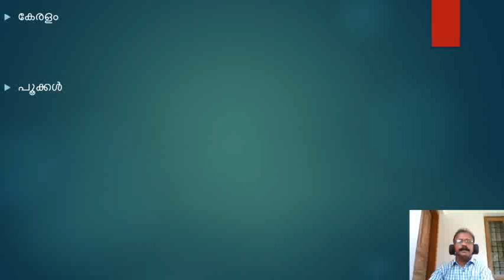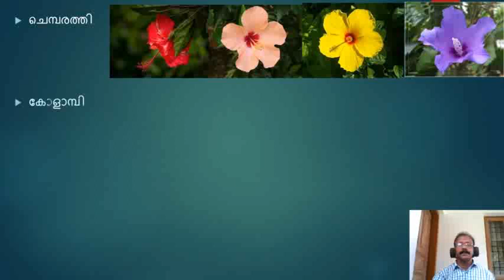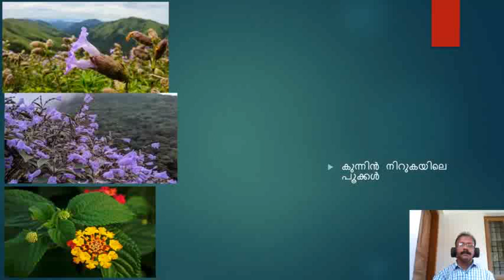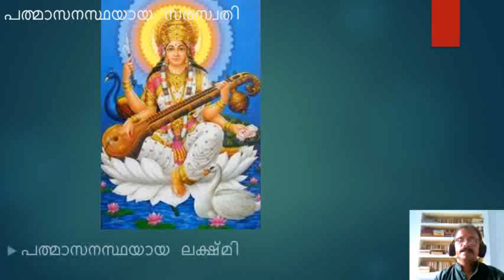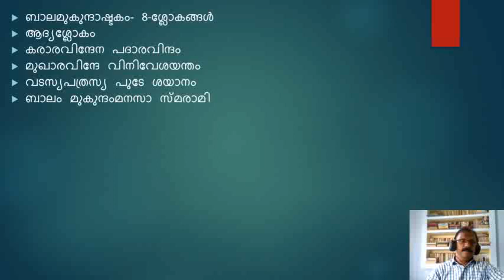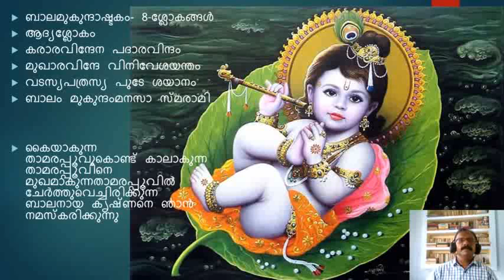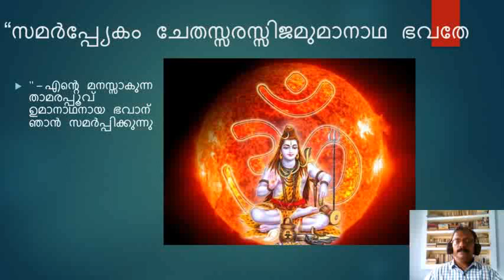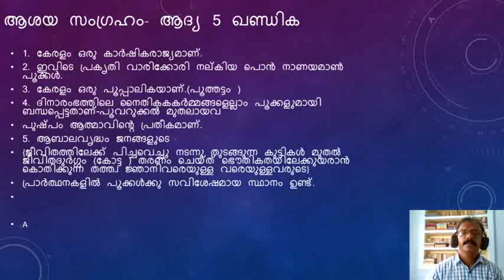Krishnankutty.K.K.Class.8.പൂക്കളും ആണ്ടറുതികളും.2/3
Essay-V.T.Bhattathirippad.Class.VIII. Malayalam